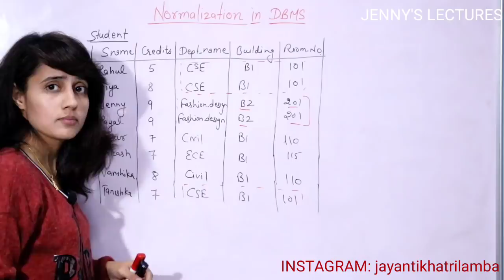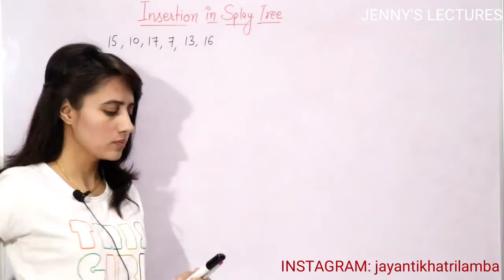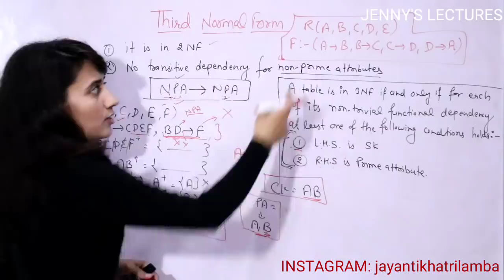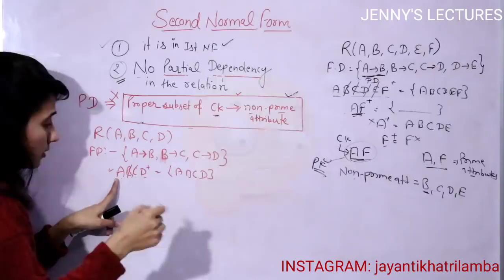Funny Bloopers | Making of | Jennys Lectures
What do you guys know about the making of... or behind the scenes of Jennys Lectures ? Nothing. ??

Check out my Video: FUNNY BLOOPERS | Making of | Behind the scenes | Jennys Lectures